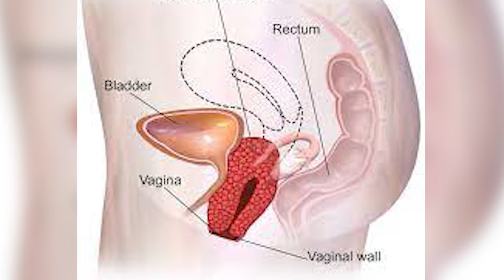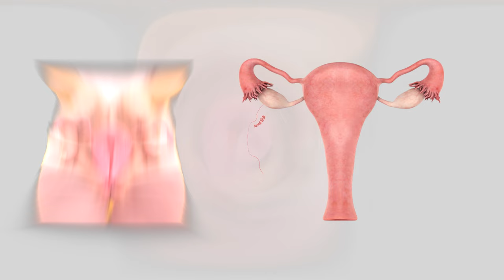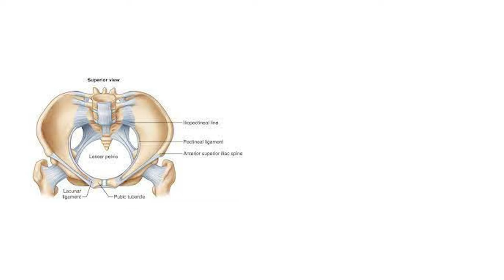बच्चेदानी बाहर आने का इलाज क्या है और कैसे करते है ? Know Prolapse By Dr Sushila Saini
बच्चेदानी बाहर आने का इलाज क्या है और कैसे करते है? इस वीडियो में जानिए! 🤰🎥"

इस वीडियो में हम आपको बताएंगे कि बच्चेदानी बाहर आने का इलाज क्या हो सकता है और उसे कैसे किया जा सकता है। हम इस विषय पर विस्तार से चर्चा करेंगे और आपको संभावित इलाज विकल्पों के बारे में जानकारी प्रदान करेंगे। हम आपको बताएंगे कि कैसे डॉक्टर बच्चेदानी को सामान्य स्थान से वापस लाते हैं और इसके लिए कौन-कौन सी तकनीकें इस्तेमाल की जा सकती हैं।

यदि आप बच्चेदानी बाहर आने की समस्या से पीड़ित हैं या इस विषय में अधिक जानना चाहते हैं, तो इस जानकारीयुक्त वीडियो को ज़रूर देखें।

Uterine prolapse occurs when pelvic floor muscles and ligaments stretch and weaken until they no longer provide enough support for the uterus. As a result, the uterus slips down into or protrudes out of the vagina.

Uterine prolapse most often affects people after menopause who've had one or more vaginal deliveries.